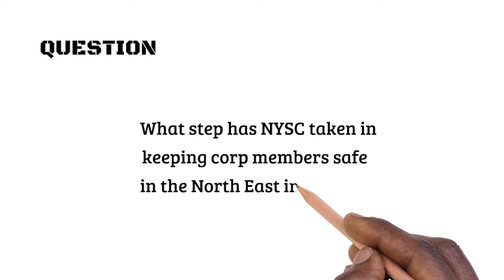A M CAFE with NYSC Osun State Coordinator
A.M Cafe with Toyin Ojeyemi and Bukola Aderibigbe hosting NYSC Osun State Coordinator Mr. Ayodele Adewale Adegoke